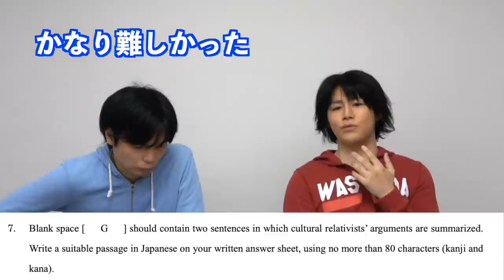【早稲田政経新入試】難化した総合問題サンプルテストを分析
早稲田政治経済学部の新入試の英国総合問題が簡単だと言っていたら、新たなサンプル試験は一気に難しくなっていました。